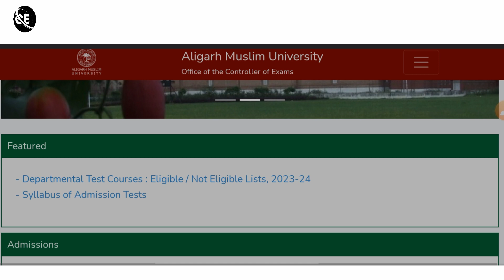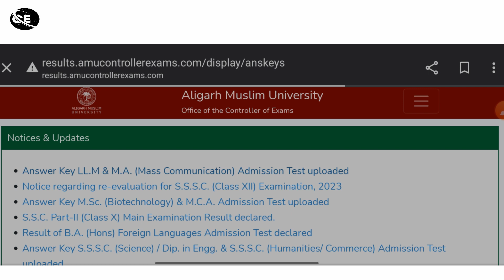AMU Answer Key 2023 | amu entrance result 2023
Aligarh Muslim University Answer Key 2023 | amu answer key 2023 | amu result 2023 | amu result

amu school form last date 2023

how to download amu new syllabus 2023
amu syllabus 2023